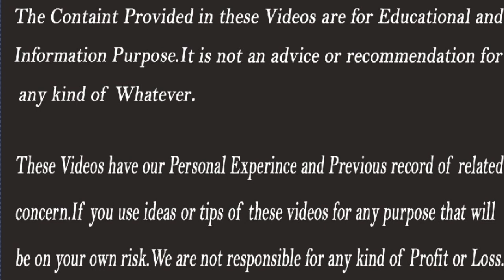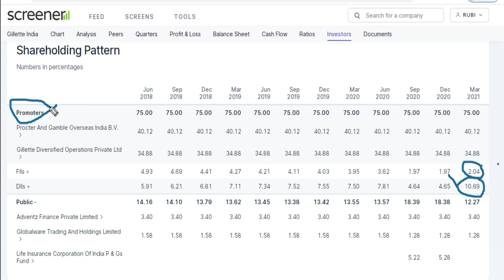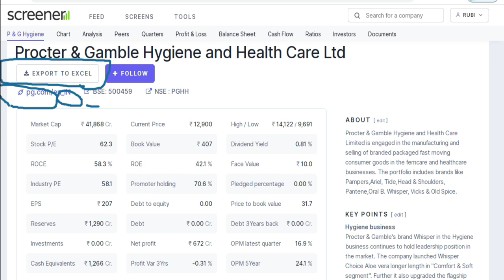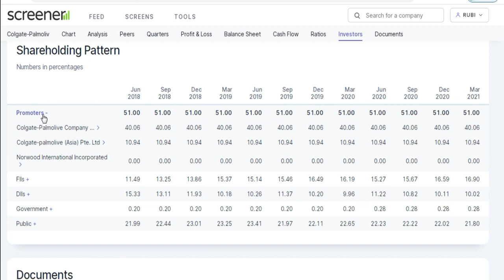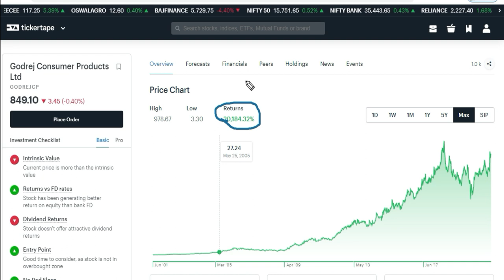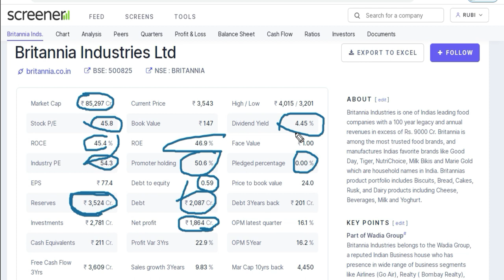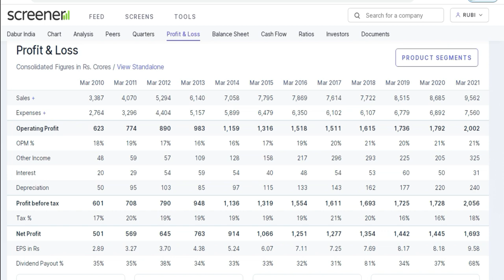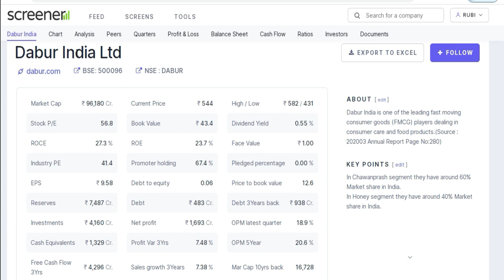Top 10 FMCG Companies in India 2021 | Top FMCG Stocks in India 2021 | Best FMCG Stocks in India 2021